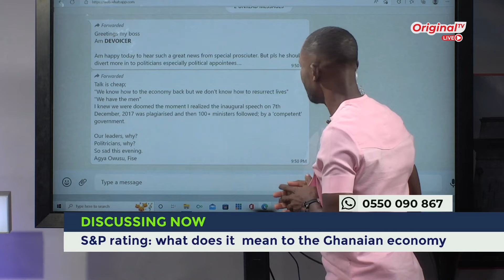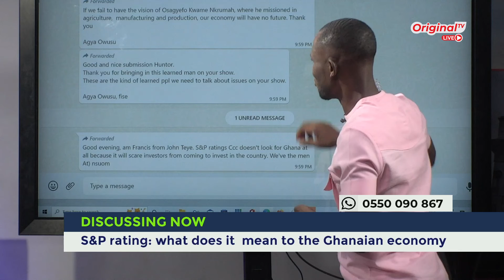S&P Ratings: What does it mean to the Ghanaian economy? with Christian Tachi Djan | Amanyosem